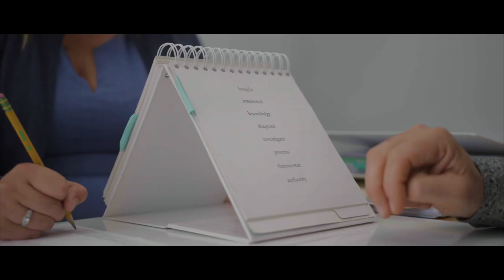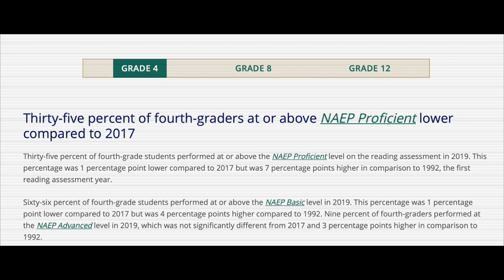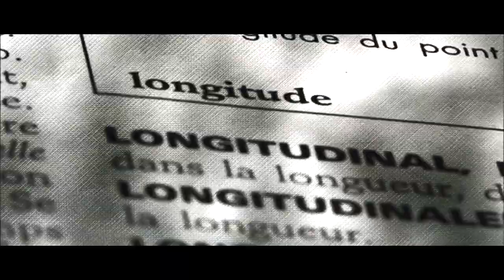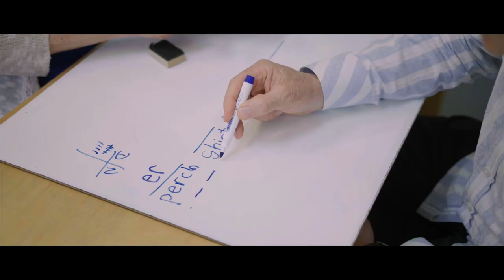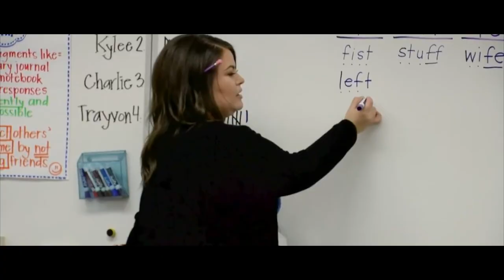The Truth About Reading Official Trailer | Executive Producer Tony J. Selimi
The Truth About Reading, a ground-breaking documentary about the literacy crisis in America brought to you by John Corcoran of the John Corcoran Foundation, Nick Nanton Emmy-Award® Winning Director, and multi-award winning Filmmaker and Executive Producer Tony J. Selimi have partnered together to tell the story of illiteracy and sub-literacy in America, in the new documentary film, The Truth About Reading: The Invisible Crisis Hiding In Plain Sight.

About Tony J. Selimi

With over 25 years of experience as a chief information officer in the public and private sectors, senior leadership coaching, strategic business advisory roles, and delivering over 25,000 personal coaching and training hours, Tony J. Selimi assists countless individuals and businesses turn challenges, pains, and frustrations into breakthroughs, reclaim mental, physical, and emotional health and empowers people to achieve their most ambitious goals.

As an international award-winning author, transformational life coach, and business strategist specialising in human behaviour and maximising human potential, Tony travels the world to educate and inspire people with science-grounded teachings, enlightening perspectives, humorous metaphors, client success stories, and a heart-illuminating personal transformation journey. He holds an Electrical Engineering with Management Studies and Organisational Behaviour degree from University College London University.

Speaking several languages and having lived and worked in numerous countries, his multicultural experience informs all his executive coaching and mentoring, as well as his bestselling books A Path to Wisdom, Loneliness, Fit for Purpose Leadership #3, The Unfakeable Code®, Novum#10, A Path to Excellence, and his upcoming book Climb Greater Heights with Foreword by Dr John De Martini, top human behaviour specialists, Americas #1 Success Coach Jack Canfield, Marie Diamond from the Secret Movie, and Brian Tracey.

Tony is a sought-after speaker and trainer known for his ability to inspire, engage and entertain individuals and organisations to achieve their full potential. He has spoken on grandiose stages such as the United Nations, Rotary International, the Cranfield School of Management, international film festivals, leadership conferences, the PSA, and the London Business Show. His TEDx talk, "Technological Armageddon: A Wake-Up Call," has been watched by millions of people and addresses the present and future challenges we will face and the opportunities we will create in the next hundred to thousand years with the rise of artificial intelligence.

His work includes films and documentaries like the Emmy and multi-award-winning The Truth about Reading and Living My Illusion on Amazon Prime and Into Your Divinity: Climb Greater Heights.

Tony's work has been recognised by numerous awards and accolades, including being the Finalist of Great British Entrepreneur of the Year, Winner of the London SME Most Visionary Entrepreneur, the EXPY®, Key Person of Influence Partnership, Corporate Coaching and Recruitment Business Coach of the Year Award. He is the Gold Winner of Literary Titan Book, the USA Book, NYC Big Book, Book Excellence, San Francisco Book Festival, The President's, Pacific, Top Shelf Magazine, the Quilly®, Reader's Favourite, Readers' Choice, and Maincreast Media Book Award.

He has been featured in major media outlets, including Thrive Global, The Huffington Post, and Psychologies. He Tony has appeared on more than a thousand Podcasts and Radio and TV stations across the world, including interviews by Royal Correspondent Ian Pelham-Turner, Besim Dina on Oxygen TV, Top Channel Albania, Klan Kosova, BBC, SKY, Jack Canfield, and Brian Tracy in America on ABC, NBC, CBS, and FOX, reaching more than one hundred million people worldwide.

His unshakeable mission is to teach people of all professions, nationalities, creeds, and colours how to become purposeful and disciplined masters of themselves and dedicated and inspired leaders and teachers of others, thus exemplifying high human potential.

Here are three ways Tony can assist you in creating life-changing breakthroughs, growth and accelerating your journey to wealth and success.

#2 ... Start Reading Tony's #1 Amazon bestselling and Multi-Award-Winning books, A Path to Wisdom, Loneliness, The Unfakeable Code®, A Path to Excellence, and enrol in the Mindfulness for Higher Productivity, Performance, and Profitable Life Udemy Course!

#3 ... Book Tony to give expert advice on your TV/Radio/Podcast show, or hire him as a speaker to educate, inspire and transform your audience at your next company or industry event. For more information on what Tony can do for you, go